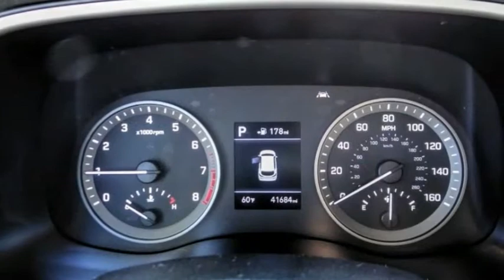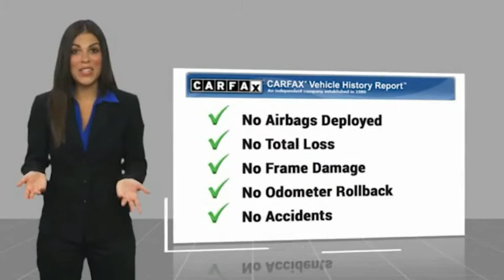2019 Hyundai Tucson HEMET BEAUMONT MENIFEE PERRIS LAKE ELSINORE MURRIETA 223863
2019 Hyundai Tucson Sport FWD

GOSCH FORD HEMET PROUDLY SERVING HEMET, BEAUMONT, MENIFEE, PERRIS, LAKE ELSINORE, MURRIETA, AND SURROUNDING SOUTHERN CALIFORNIA LOCATIONS. THIS BLUE 2019 Hyundai TUCSON IS EQUIPPED WITH A Engine: 2.4L GDI DOHC 16 Valve I4 CVVT, AUTOMATIC TRANSMISSION, AND RECEIVES AN ESTIMATED 22 City/28 Hwy MPG. GOSCH FORD HEMET 150 CARRIAGE CIRCLE HEMET CA 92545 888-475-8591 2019 Hyundai TUCSON Sport FWD CARFAX One-Owner. Clean CARFAX. Dusk Blue 2019 Hyundai Tucson Sport FWD 6-Speed Automatic with Shiftronic 2.4L I4 DGI DOHC 16V Please Call GOScH Ford for more information. 22/28 City/Highway MPG Welcome to Gosch Ford! Located in Hemet, CA, Gosch Ford is proud to be one of the premier dealerships in the area. From the moment you walk into our showroom, you'll know our commitment to Customer Service is second to none. We strive to make your experience with Gosch Ford a good one ?? for the life of your vehicle. Whether you need to Purchase, Finance, or Service a New or Pre-Owned Ford, you ??ve come to the right place. Stock #: 8-223863 | VIN: KM8J33AL8KU872536 | 2019 Hyundai Tucson Sport FWD POWER WINDOWS TRACTION CONTROL AIR CONDITIONING Gosch Ford Hemet